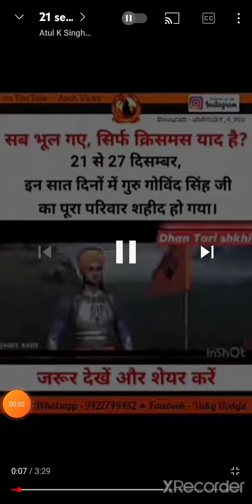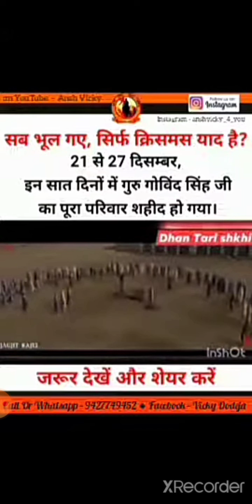Guru Govind Singh Ji ka pura pariwar 21-27 December Tak shaheed 😔🙏ho gya thaa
Guru Govind Singh Ji ke pariwar ka balidan 21-27 December 🙏😔